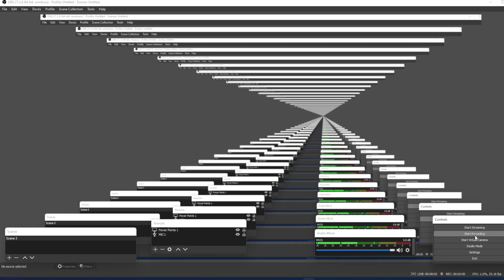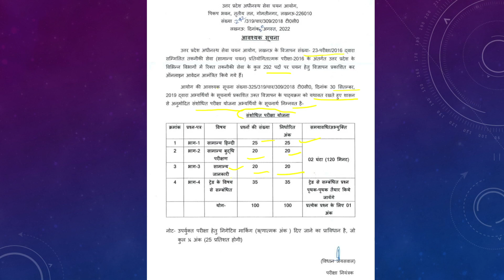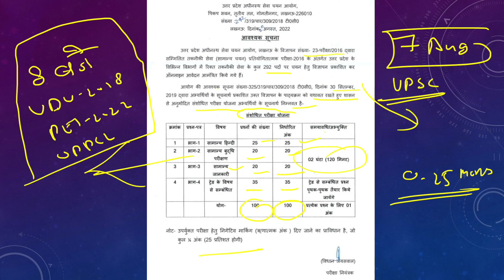UPSSSC महत्वपूर्ण नोटिस जारी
upsssc pet 2022 || pet 2022 exam postponed || pet exam 2022 ||| pert exam syllabus || pet exam news
upsssc pet 2022 || pet 2022 study plan || pet 2022 latest news || pet exam date 2022 || pet cutoff
upsssc lekhpal exam 2022 || lekhpal exam cutoff marks || lekhpal exam update || lekhpal exam cancel
upsssc latest news || upsssc lekhpal exam date 2022 || lekhpal cutoff news || lekhpal exam update
upsssc pet
upsssc pet
upsssc
vdo 2018 latest news | vdo re exam date 2022 | upsssc vdo latest news | upsssc latest news today

up_lekhpal_vacancy
upsssc_lekhpal